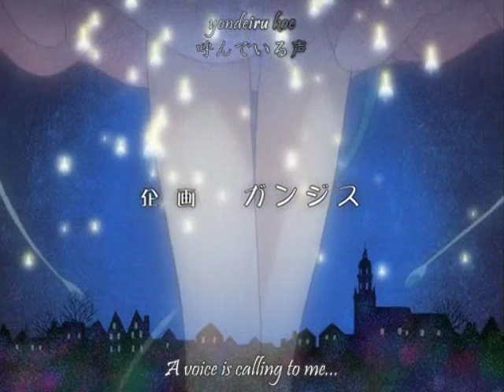Ahiru/Rue/Tutu/Kraehe Nobody's Perfect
Song: ask
Artist: ask
PLZ rate and comment nicely